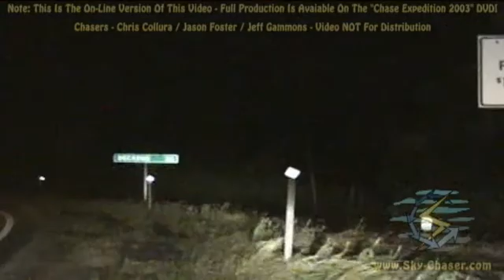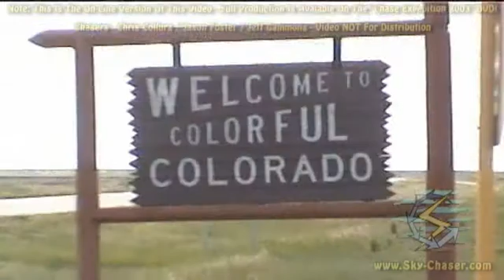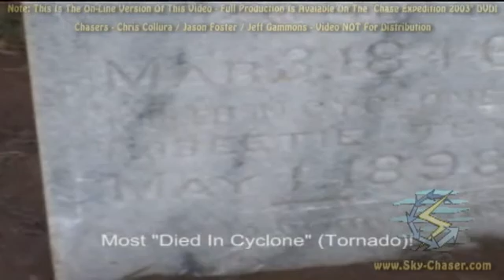Storm Chasing In Tornado Alley In 2003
Video of all chase highlights from chase trip 2003 to Tornado Alley. The video shows the chase highlights over a 2 week period in the Great Plains from May 15 to May 27. Check out the LP, classic, and HP supercells, and even tornadoes. Please contact the chasers / parties involved for any licensing / usage.